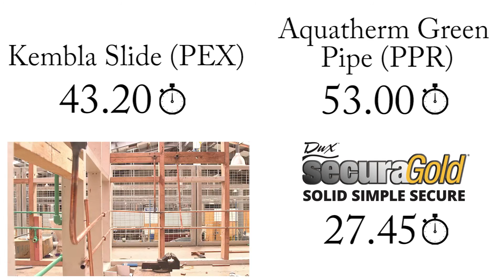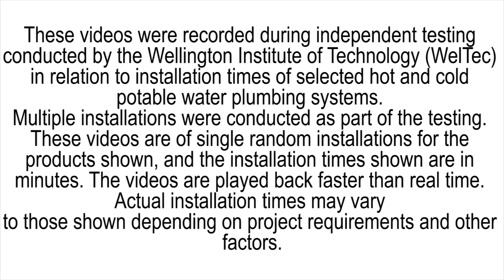SecuraGold PB 1 Kembla Slide PEX Copper Aquatherm Green Pipe PPR